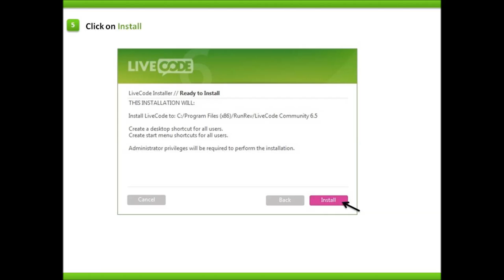Installing LiveCode Community Edition - Part 1